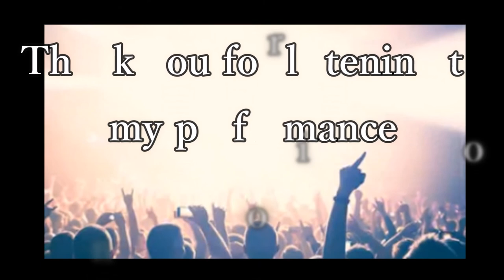Debussy-Prelude 【Suite bergamasque No.1】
■Music information
・Composer：Debussy

Music is  Universal languages! Let's share Lovely music with people all over the world!